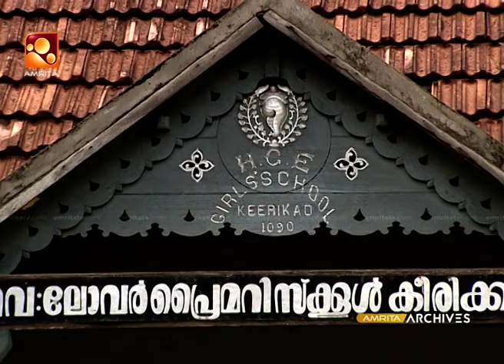അച്ഛൻ എന്നെ ഒറ്റ പ്രാവശ്യം മാത്രമേ അടിച്ചൊള്ളു.കള്ളം പറഞ്ഞു എന്നതായിരുന്നു കാരണം :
അച്ഛൻ എന്നെ ഒറ്റ പ്രാവശ്യം മാത്രമേ അടിച്ചൊള്ളു.കള്ളം പറഞ്ഞു എന്നതായിരുന്നു കാരണം :കെ പി എസി ലളിത